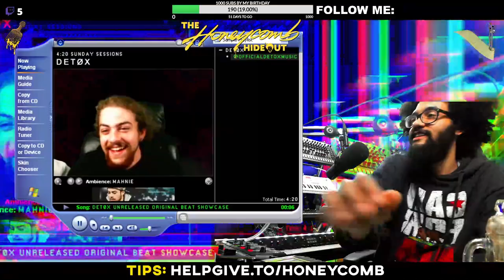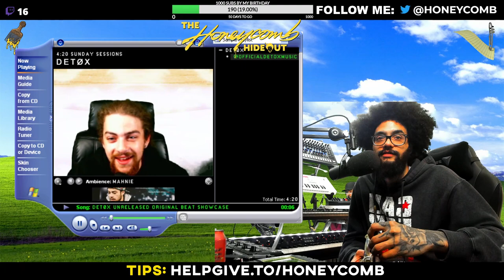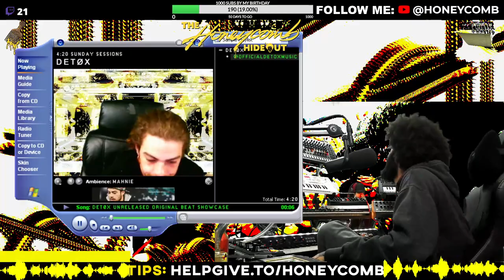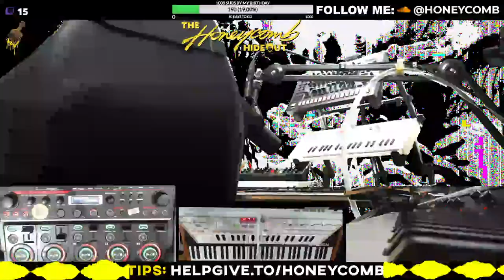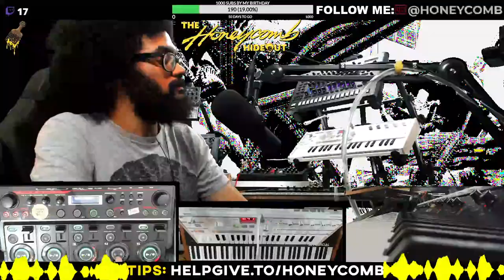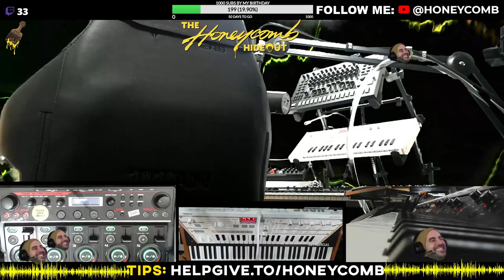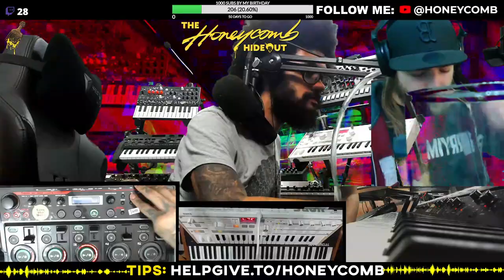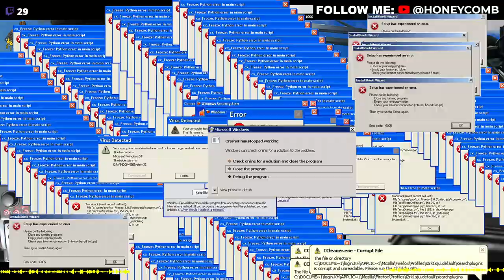DETØX // S2E9 // 026 // 4:20 SUNDAY SESSIONS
4:20​​ SUNDAY SESSIONS is a variety show created by "HONEYCOMB" that airs EVERY SUNDAY on TWITCH at 4:20 PM EST! It's a podcast-interview style show with a live or pre-recorded set from the featured artist each week! All the music created by Honeycomb is made LIVE and ON THE SPOT during each episode!

Let me set the scene here, it's 2019 and I've been at Electric Forest for a week at this point. I wander out to the Panky Rang bus at like 9 or 10 am and who do I find sleeping on the bus, my g James right here! Hooked homie up with a ride back to the crib from forest and we really connected after that. He puts in alot of work with iLL Gates Producer Dojo, and is just someone who is out there getting it for real. Hype to have an all original set from him and some good hangs too! Can't wait to hang out again soon!!!

COME JOIN THE FUN ON TWITCH!